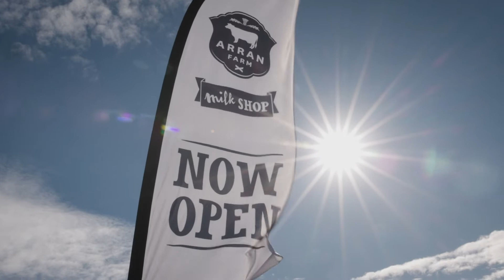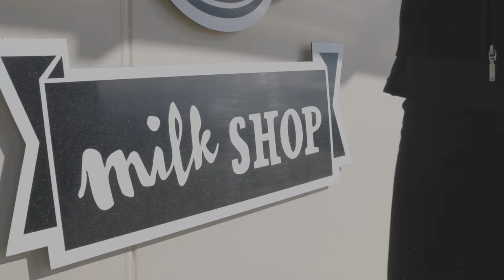Totally Vets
An amalgamation of different Veterinary clinics over 20 years Totally Vets provide the full scope of animal welfare services from pet to farm animals incorporating risk advice and prevention strategies across the lower North Island. They also support the rural communities they service by sponsoring local sports teams, young farmer clubs and dairy industry awards.